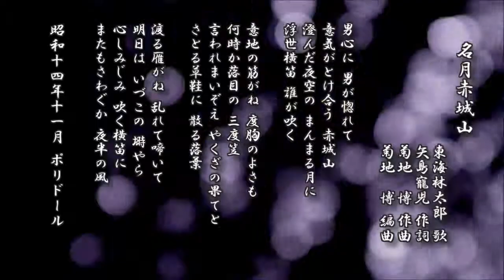名月赤城山 東海林太郎 歌／矢島寵児 作詞／菊地博 作曲編曲【流行歌 レコード】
名月赤城山
　　　　　　　東海林太郎　歌
　　　　　　　矢島　寵児 作詞
　　　　　　　菊 地 　博 作曲
　　　　　　　菊 地 　博 編曲

男心に 男が惚れて
意気がとけ合う 赤城山
澄んだ夜空の まんまる月に
浮世横笛 誰が吹く

意地の筋がね 度胸のよさも
何時か落目の 三度笠
言われまいぞえ やくざの果てと
さとる草鞋に 散る落葉

渡る雁がね 乱れて啼いて
明日は いづこの 塒やら
心しみじみ 吹く横笛に
またもさわぐか 夜半の風

昭和十四年十一月 ポリドール

d-score.com：名月赤城山　-　東海林太郎 歌